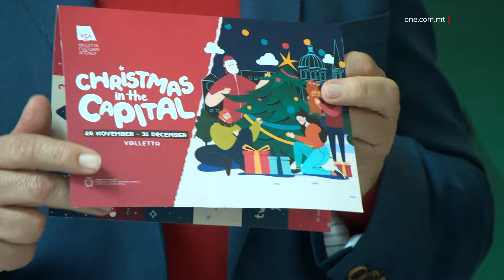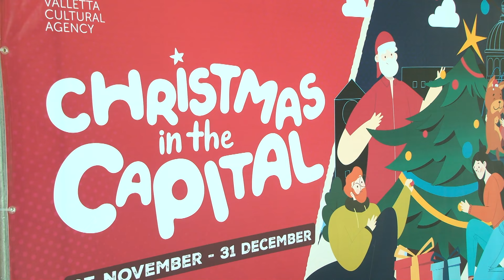JIRRITORNA ‘CHRISTMAS IN THE CAPITAL’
ONE.COM.MT •
Hekk kif żmien il-Milied qiegħed joqrob u, b’hekk, jibdew jintesifikaw it-tħejjijiet għal dan iż-żmien festiv, tnieda l-programm ta’ attivitajiet b’rabta mal-edizzjoni ta’ din is-sena ta’ ‘Christmas in the Capital’.